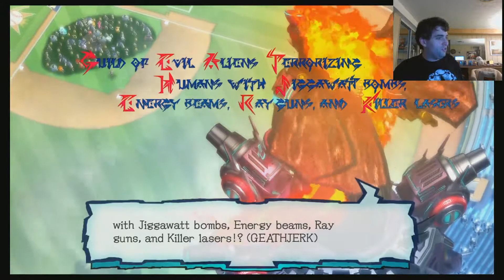The Wonderful 101 (Part 7)--It's a Homerun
The Anti-Aircraft gun was located in a baseball stadium, and the Wonderful ones fittingly took it out with a giant baseball bat and ball bombs. Oh and a giant alien Spetsnaz guy shows up...yeah.

The Wonderful 101 was made by Platinum Games